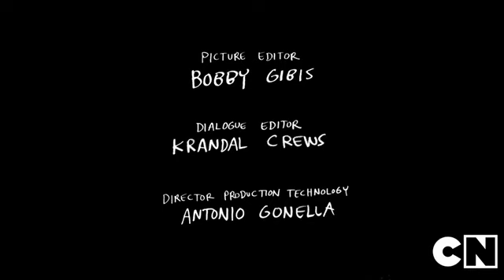Cartoon network sign off, adult swim sign on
YEAAAAAAAAAAAAAAAAAAAAAAAAAAAAH!